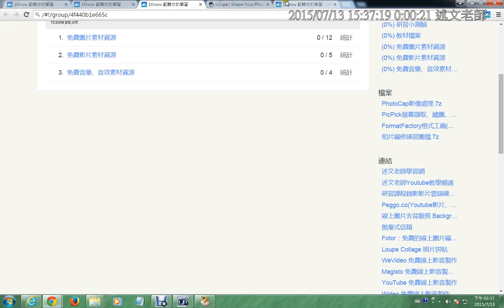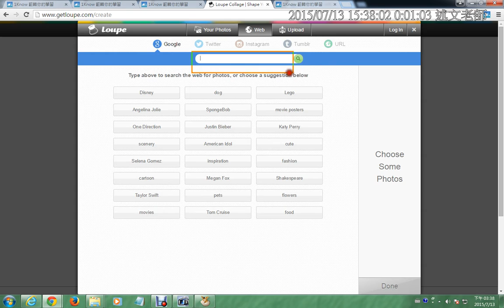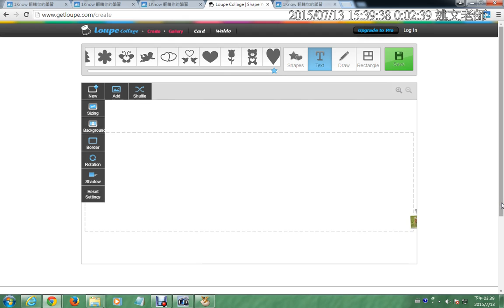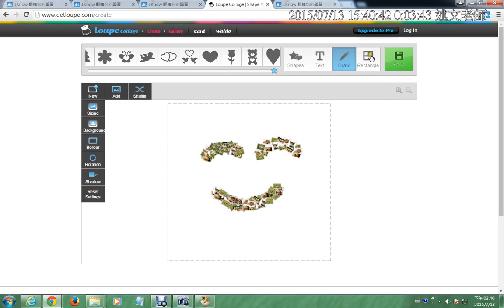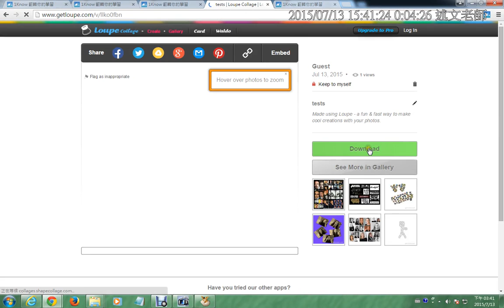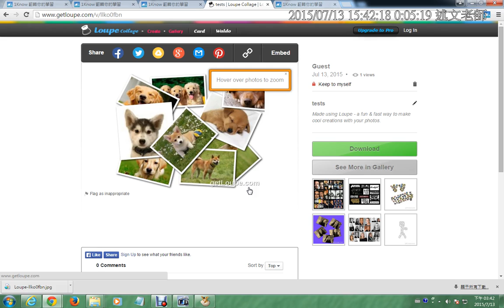10：loupe照片拼貼